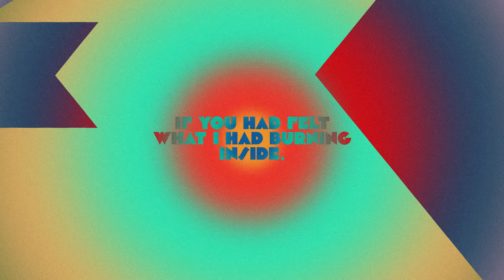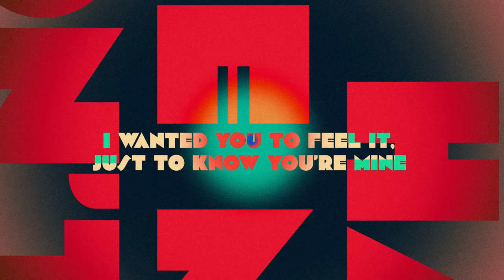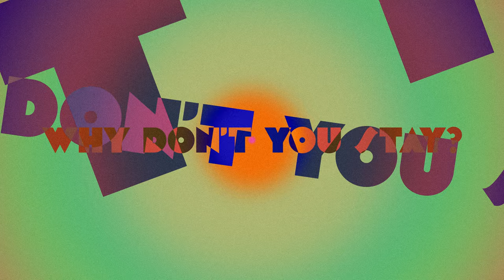Terra Lightfoot "Kept You In My Pocket" (Lyric Video)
"Kept You In My Pocket" appears on the album Healing Power (Sonic Unyon Records).

Video directed by Lyle Bell
Cinematography and editing by Lyle Bell

Written by Terra Lightfoot
Published by Terra Lightfoot Corp.
Produced, engineered and mixed by Gus van Go
Mastered by Mariana Hutten

This project is funded in part by FACTOR, the Government of Canada and Canada’s private radio broadcasters. Ce projet est financé en partie par FACTOR, le gouvernement du Canada et les radiodiffuseurs privés du Canada. We acknowledge the support of Ontario Creates, the Ontario Media Development Corporation, and the Government of Ontario.